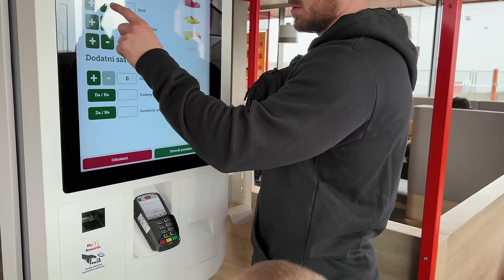MAMA VS TATA